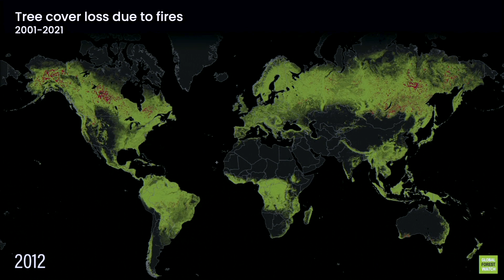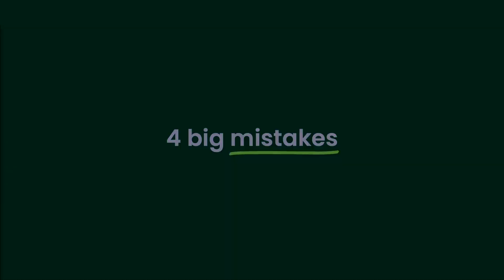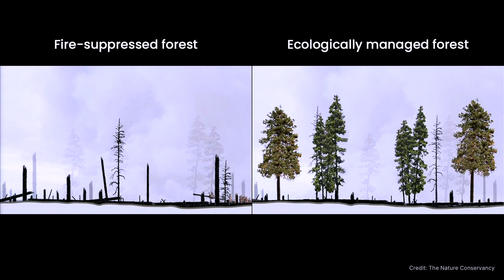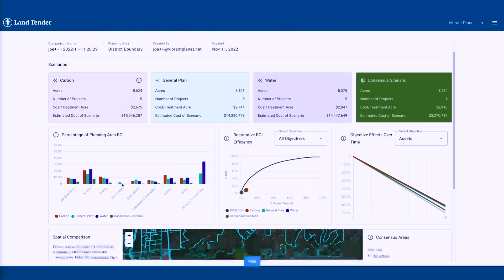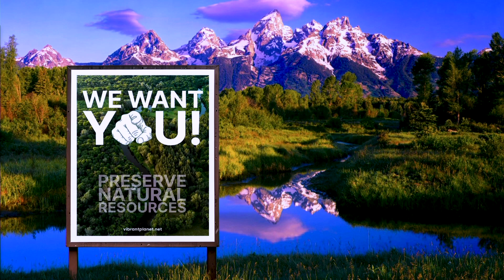Hope in an age of megafire | Allison Wolff | TEDxBoston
Megafires are on the rise. Many of us had personal experience with smoke and wildfire over the past year, sometimes tragically, even in communities that have rarely been on the front lines of this type of disaster.

‘Megafire’ is defined as a fire that burns more than 100,000 acres and has significant impacts on ecosystems and communities. Given the headlines and personal impacts, it's hard to accept that not all fires are bad.

These are fire-adapted landscapes that have had their natural cycles disrupted and their former stewards displaced. Indigenous peoples have long known the best tactics for controlled burns to ecologically manage the forest and remove material that becomes dry, brittle tinderboxes.

The issue now prioritization, which is where AI can help. Which forests are most at risk? Which are best candidates for this kind of management? Allison Wolff of Vibrant Planet, along with her co-founders,  are using AI and machine learning to create predictive models that can answer these questions and deploy resources to protect forests for generations to come.  Vibrant Planet PBC, founded Nov 2020, builds platforms that help build community and landscape resilience in the face of climate change and wildfire. Prior to developing technology, we served technology leaders, helping them tilt their technologies towards good.

After building the Netflix brand and digital experience, Allison Wolff, CEO of Vibrant Planet, advised corporate and nonprofit leadership teams on vision, strategy, and social and environmental innovation. Clients include Google, eBay, Facebook, Chan Zuckerberg Initiative, Omidyar Network, Patagonia, Nike, HP, Drawdown, Conservation International, and GlobalGiving. She is now leveraging her experience and network to develop solutions for forest and landscape resilience and carbon drawdown. This talk was given at a TEDx event using the TED conference format but independently organized by a local community.